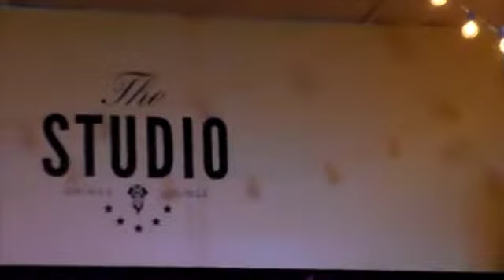Willow Chang Alléon: Theatrical Dance Wonderful Life- Black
Willow Chang Alléon Theatrical Dance
Wonderful Life- Black
World Debut June 27th, 2014
Choreography & Costuming: Willow Chang Alléon

Wonderful Life, continues Willow's performance tradition of moving meditation about purification, transition and release - which is the ultimate evolution. Her movements seamlessly fuse modern with world dance to create a unique dance experience- that somehow feels both familiar without being predictable.

Performed at the first 4 (Word) Play Poetry Slam, hosted by Darron Cambra, Willow shares how dance is simply moving poetry, and words are the dance of ideas and emotions.
Wonderful Life, written by singer Black, expressed the deep saudade and longing of life itself.

"Here I go out to sea again, The sunshine fills my hair
And dreams hang in the air
Gulls in the sky and in my blue eyes, You know it feels unfair
There's magic everywhere

Look at me standing, Here on my own again
Up straight in the sunshine, No need to run and hide
It's a wonderful wonderful life
No need to laugh and cry, It's a wonderful wonderful life

The sun's in your eyes, The heat is in your hair
They seem to hate you because you're there
And I need a friend
Oh I need a friend to make me happy
Not stand here on my own

I need a friend, Oh I need a friend
To make me happy, Not so alone"

Willow strives to create a safe environment for all to experience the piece, and create their own journey aided by the alchemy of dance and music. This is both her intention and gift she wants to share.

video: Tony Young